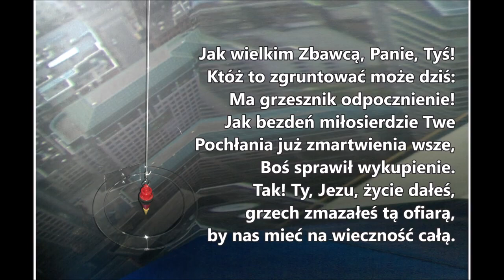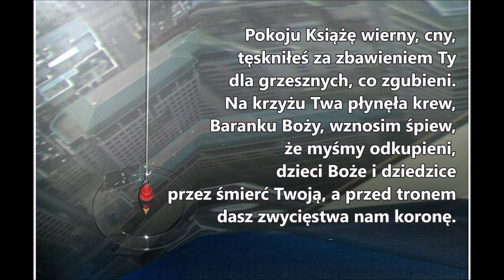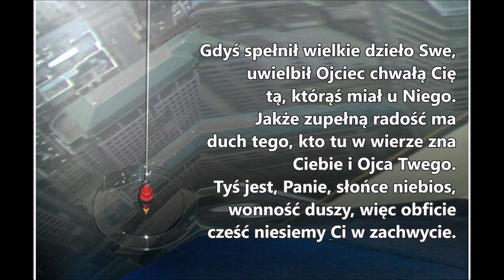pieśń 29 Jak wielkim Zbawcą Panie Tyś któż PDiE Pieśni Duchowe i Ewangelizacyjne 8 8 7 8 8 7 8 8 8